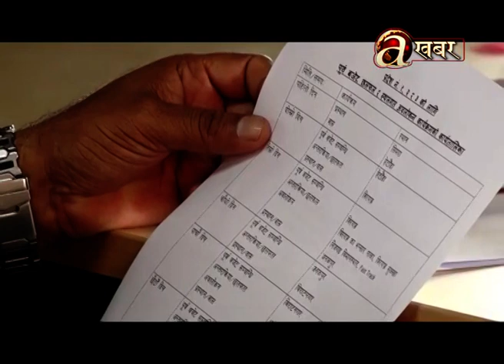बजेटका विषयमा सुझाव लिन सातै प्रदेशमा छलफल गर्ने निर्णय